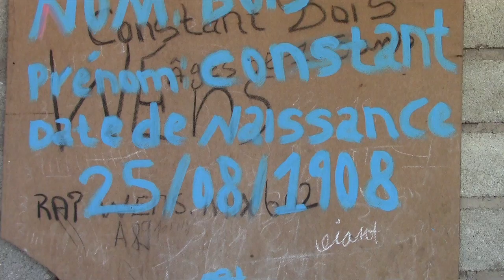Amazing 106 Years Old Haitian Man. HD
Once in a lifetime opportunity to meet a Super Senior 106 years old
Name: Constant Bois
Date of Birth: Aug 25, 1908